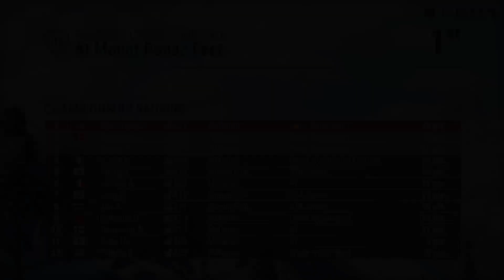Gear Club Unlimited 2: (Part 26) D2 Championship (2)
Probably they wouldn't driven his auto tune but I found someone to races.